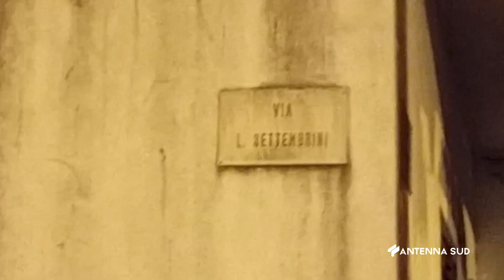22 DICEMBRE 2023 - TAURISANO (LE) - NOTTE DI FUOCO: DANNEGGIATA UN'AUTO